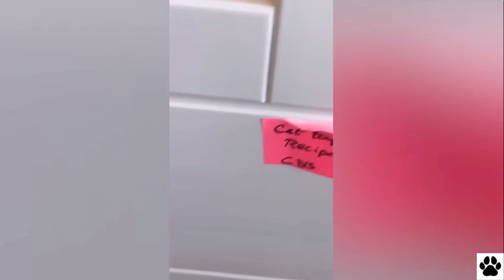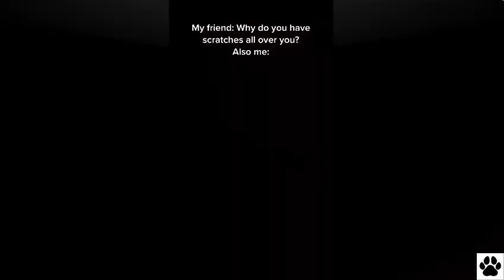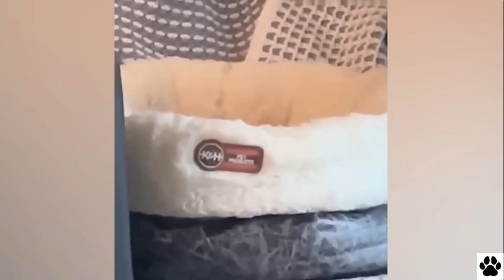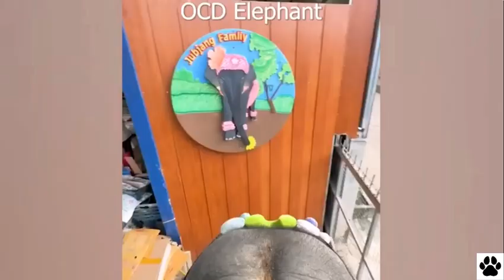NEW FUNNIEST ANIMAL MOST FAILT |TRY NOT TO LAUGH COMPETITION 2024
✌🏻Welcome to Paws.and.Chuckles 🐾!✌🏻

❤️ If these funny, cute, charming Pigs and others could cheer you up, put a like! ❤️
👉🏻 A selection every day!  👈🏻

🎬 Funny animals. Funny cats. Funny dogs. Funny animal videos. The most popular compilations from Happy Pets :

Snake VS Chameleon 🐍🦎

TOP ANIMAL BITES🦁🐺

Funniest Animals 2023 😂😂 Best Cats and Dogs Videos 🐶😸